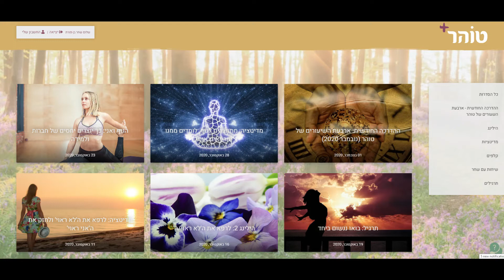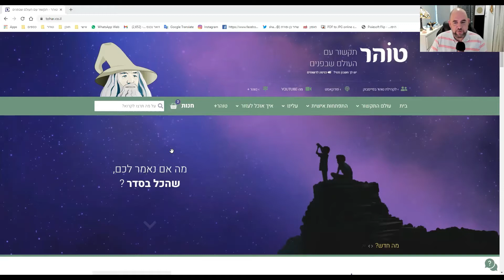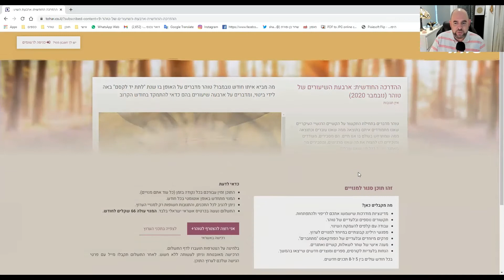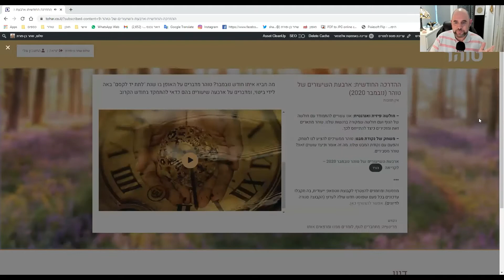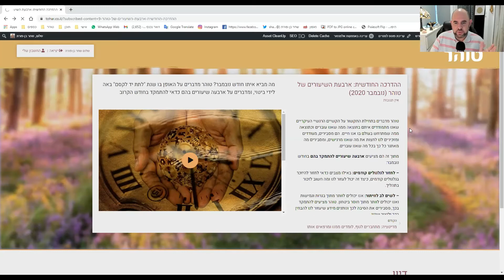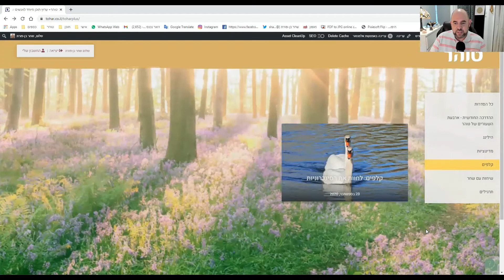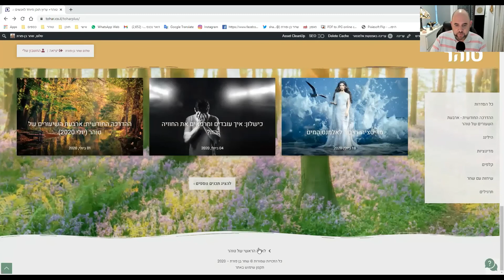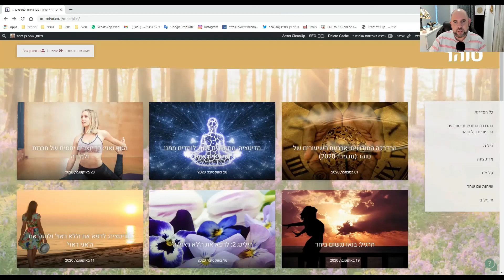הכירו את טוהר+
"איך עושים את זה?", זו השאלה הנפוצה ביותר ששואלים את טוהר ואותי. איך משתנים, איך מרפאים, איך מיישמים ביום-יום את העצות והרעיונות שאנו מקבלים בתקשורים, שומעים בסרטונים וקוראים בספרים.

טוהר+ הוא התשובה לשאלה הזו: ערוץ תוכן מיוחד, מלא בכלים מגוונים ומרפאים, שיעזרו לכם ליישם את השינוי ולחיות באופן הטוב ביותר.

נכון לעכשיו יש בערוץ 29 תקשורים, מדיטציות, תרגילים, מפגשי הילינג, מיני-פודקאסטים  ותרגילי קלפים, ובכל חודש עולים בין 5 ל-8 תכנים חדשים. כל מה שעולה לערוץ מתבסס על התקשורים הבלעדיים של טוהר למנויי הערוץ, כדי לעזור לכם לממש את ההזדמנות הטמונה עבורנו בזמנים המשוגעים בהם אנו חיים.

בסרטון הזה אני לוקח אתכם אל תוך טוהר+: מראה ומסביר לכם מה יש בערוץ, כיצד הוא בנוי (ונראה), ולאילו מצבים ושלבים בחיים הוא מיועד (רמז: תמיד).